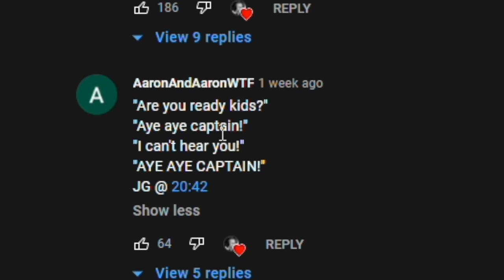This Rocket League map is NIGHTMARE FUEL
Camera Settings:
FOV: 110
Distance: 270
Height: 110
Angle: -4
Stiffness: 1